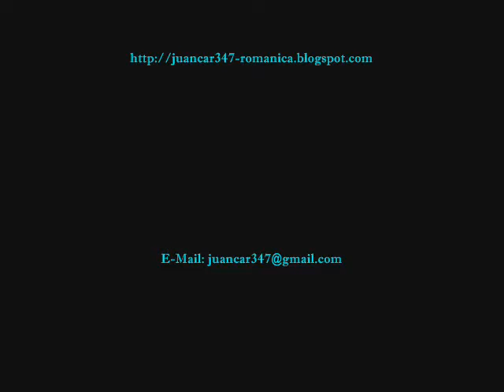ASTURIAS: MONASTERIO DE SAN ANTOLÍN DE BEDÓN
Tratándose de uno de los pocos monasterios, de los más de cien que tenía antiguamente el Principado de Asturias, resulta un exponente realmente conmovedor, este antiguo monasterio de San Antolín de Bedón, situado en las proximidades del Mar Cantábrico y con muchas leyendas acerca de su fundación.